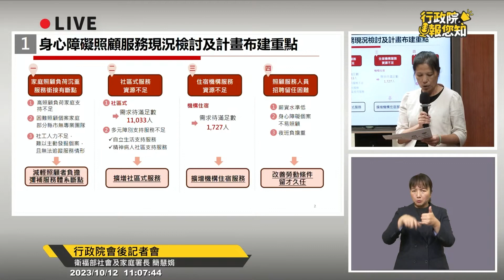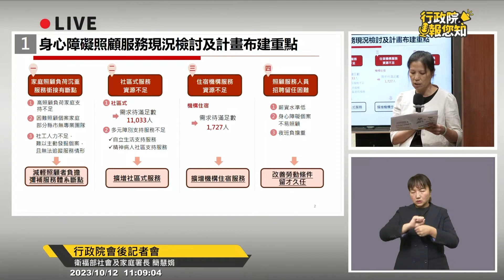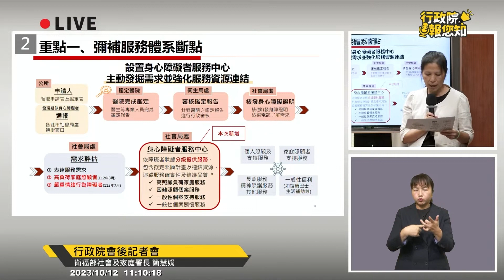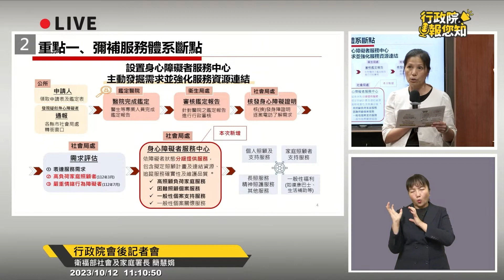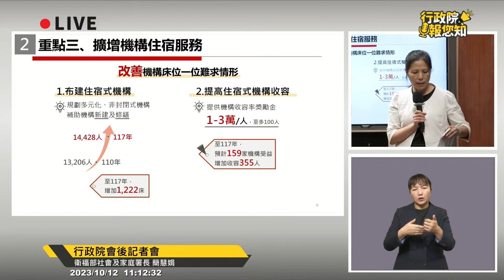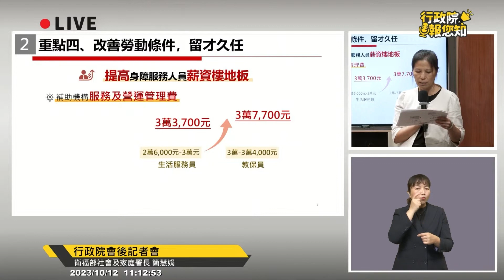身心障礙照顧服務資源布建計畫（113 -117年）- 衛福部社會及家庭署長 簡慧娟 - 行政院院會專題報告